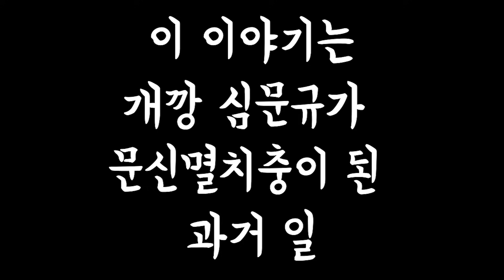[문신멸치충] 문신멸치충이 된 이유 2화 / 3학년 짱 정하진